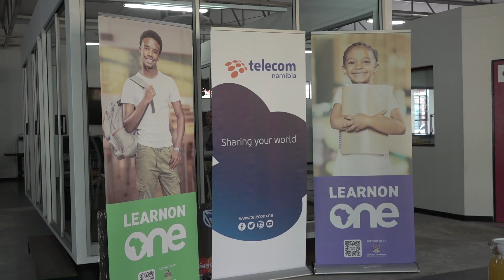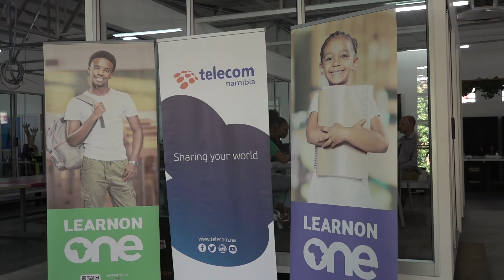Telecom Namibia partners with LearnOnOne to support education.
By: Valeria Handobe & Finna Kahili

In an effort to bridge the digital divide and ensure that every learner has the chance to learn, Telecom Namibia has sponsored One Africa Television's LearnOnOne initiative with N$120 000. LearnOnOne is an educational platform that broadcasts recorded lessons, providing access to quality extra classes to learners in rural areas and lower-income

Watch on oneafrica.tv DStv or GOtv at 19h00 Mondays to Fridays.